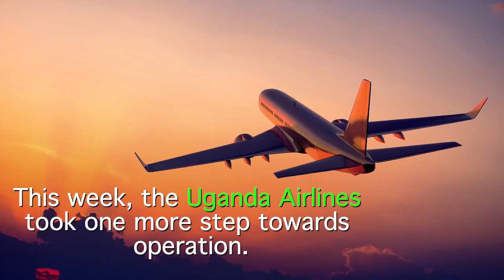5 Facts about the new A330neo 800 Uganda Airlines planes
UgandaAirlines is one step closer to takeoff after news of MOUs with both Airbus and Bombardier for up to 6 aircrafts.

TrendingTop gives you 5 facts to know about the 2 A330neo800 planes from Airbus;